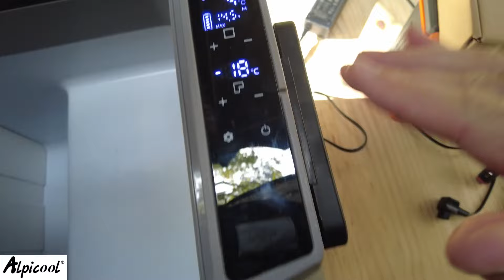Mini Frigo / Congélateur nomade ALPICOOL T36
Nous voici de retour avec une présentation de la glacière a compression ALPICOOL T36.
(On ne touche rien sur les ventes)
Un outil utile au quotidien que ce soit en bivouac, en vacances, en situation dégradée ou tout simplement en usage domestique !
Nous on ne sait plus s'en passer je le prends a chaque fois que je part en course .